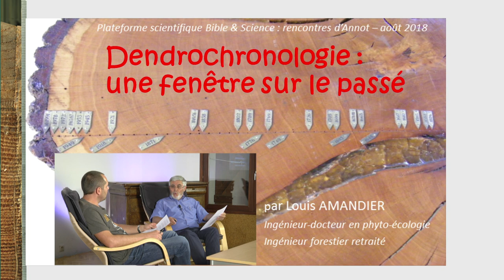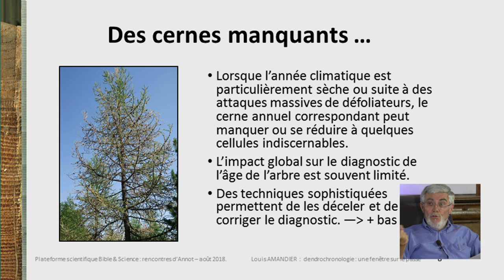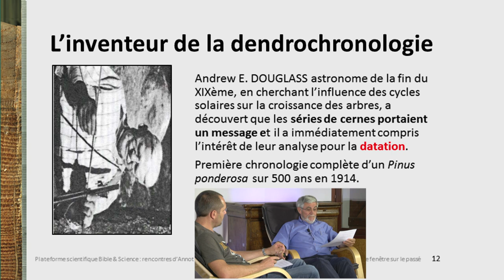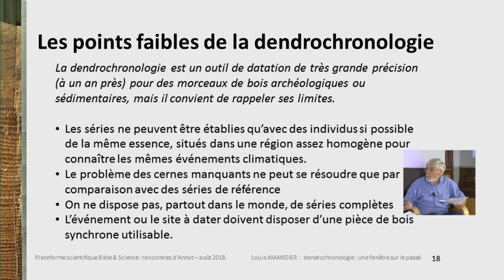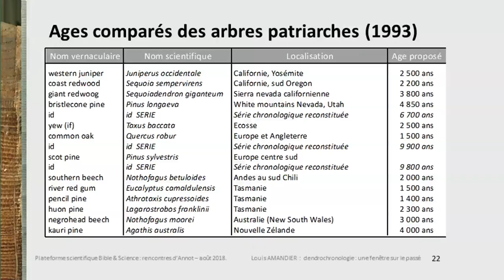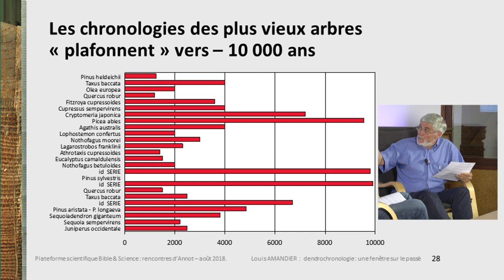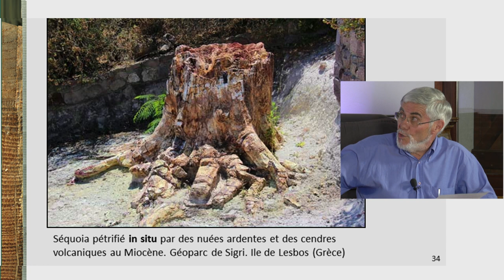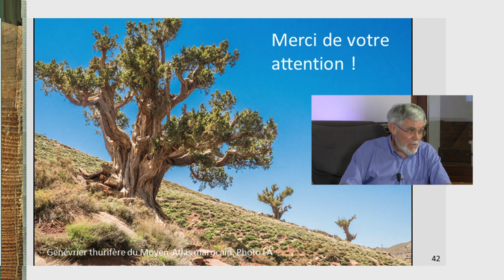L'âge de la création et la dendrochronologie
Un ingénieur agronome et docteur en écologie végétale, Louis Amandier, expose le fonctionnement de la dendrochronologie, science de la datation par la mesure des cernes des arbres. Cette méthode très précise date les arbres les plus anciens qui aient existé aux environs de 10 000 ans. Une date qui est sans commune mesure avec celles de la datation géologique traditionnelle.